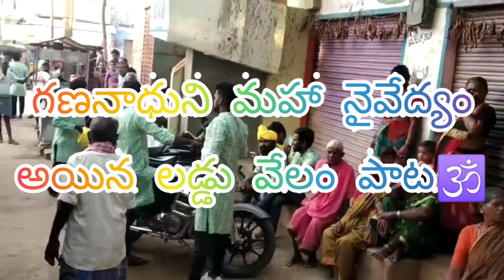శ్రీ గణనాధుని మహా ప్రసాదం వేలం పాట 🙏🕉🙏